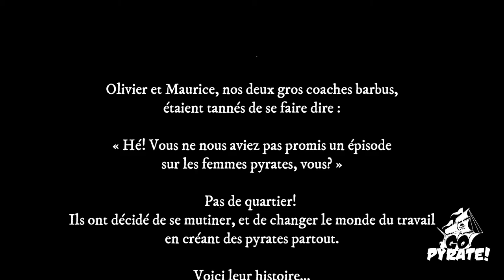Mesdames, à l'abordage! - Go Pyrate!, Le Podcast #33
Ayant récemment parlé de diversité et d'inclusion à l'époque de l'âge d'or de la piraterie, beaucoup de fans nous ont demandé de faire un spécial sur les femmes pirates.

C'est avec beaucoup de plaisir et de rhum que Maurice, notre historien maison, vous fait le portrait de plusieurs femmes pirates ayant marqué l'histoire.

Au menu :

- Les femmes pirates qui jouaient un rôle effacé mais primordial. On ne connaît pas leurs noms.
- Les femmes pirates qui étaient membres d'équipages : Jacquotte Delahaye, Anne Bonny, Mary Read
- Les reines pirates : Sayyida Al-Hurra, Grace O'Malley, Ching Shih

Bonne lecture, et à l'abordage!